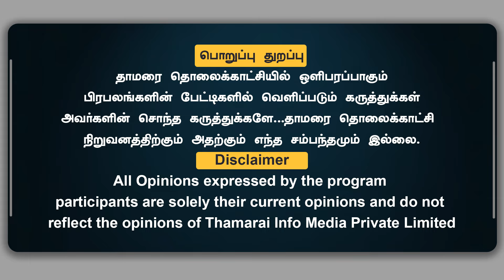கிருத்திகா - Jaffer Sadiq | சர்வதேச போதை கடத்தலுடன் தொடர்பு | CM Stalin குடும்பத்திற்கு நெருக்கம்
கிருத்திகா உதயநிதி - Jaffer Sadiq | சர்வதேச போதை கடத்தலுடன்  தொடர்பு | CM Stalin குடும்பத்திற்கு நெருக்கம் B.K.Jayakumar | ThamaraiTV